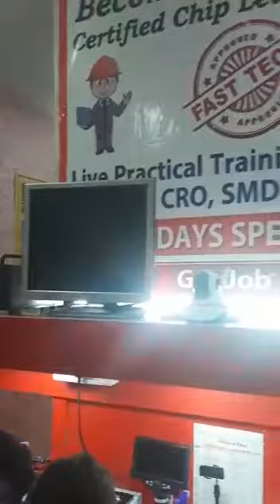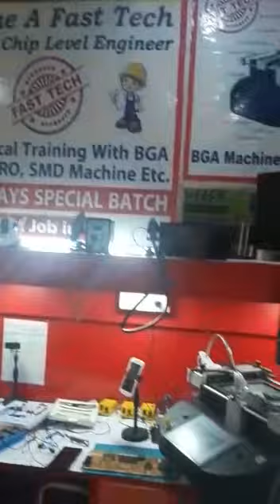Fast Tech Institute Delhi GTB Nagar | Mobile Repairing Institute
Fast Tech Institute GTB Nagar Delhi

Fast Tech Institute GTB Nagar Delhi is one of the best mobile repairing training institute in India . You can Learn Advance Chip Level Mobile Repairing Course From Fast Tech Institute.  Fast Tech Institute provides complete practical training of all brand and model mobiles .

Fast Tech Institute
Delhi
Fast Tech
Fast Tech Delhi